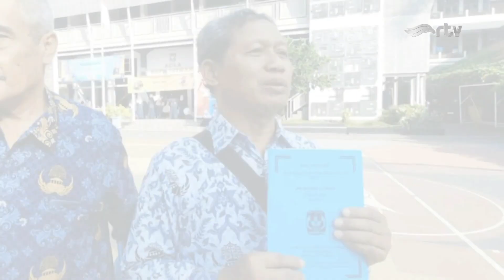PULUHAN SISWA BARU TAK BISA IKUT MPLS - LENSA INDONESIA RTV